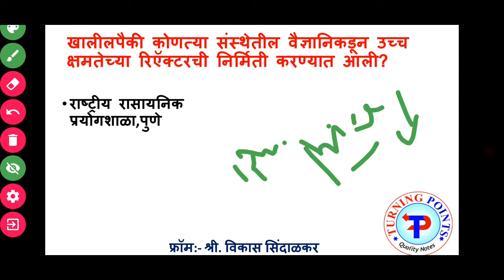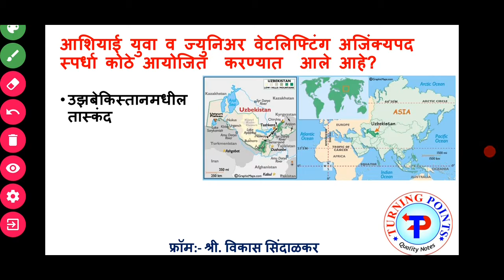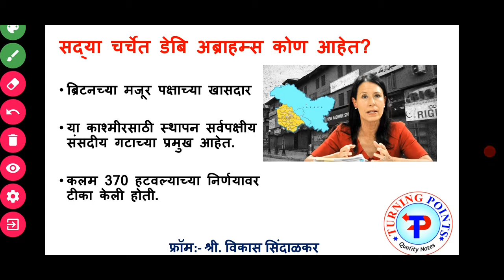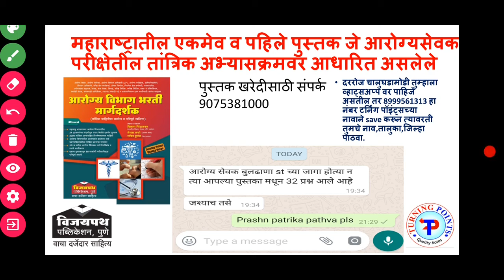दि. 18 फेब्रुवारी 2020 टर्निंग पॉईंट्स चालुघडामोडी